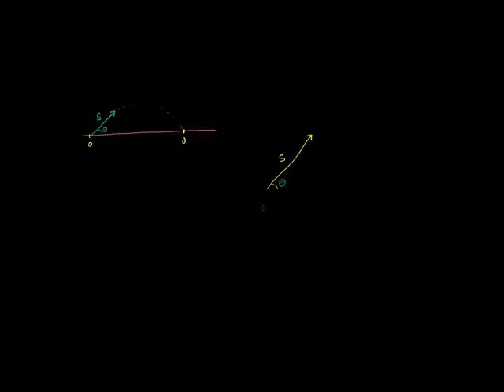Optimal angle for a projectile part 1